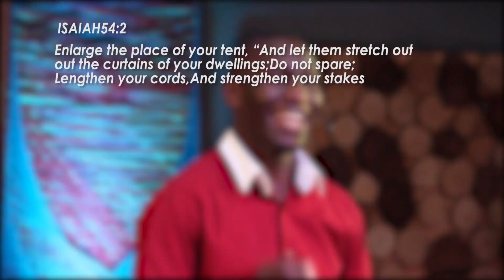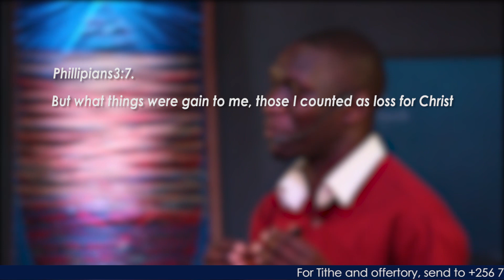DELIVERANCE CHURCH ZAMAR SERVICE